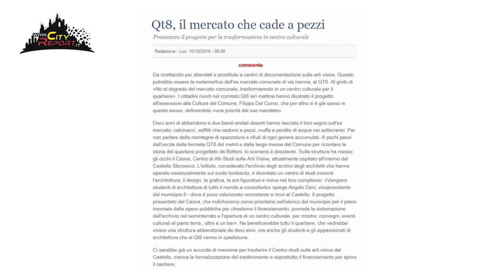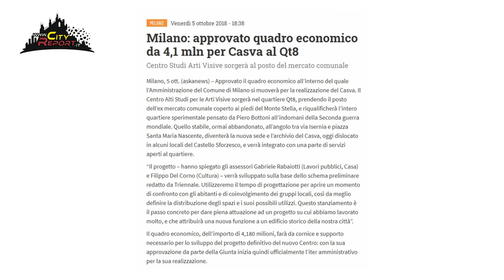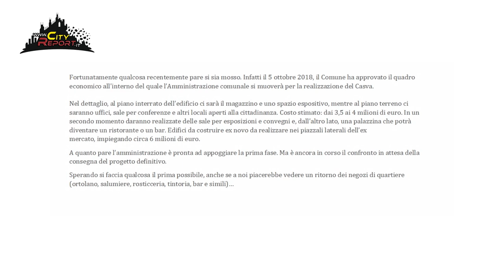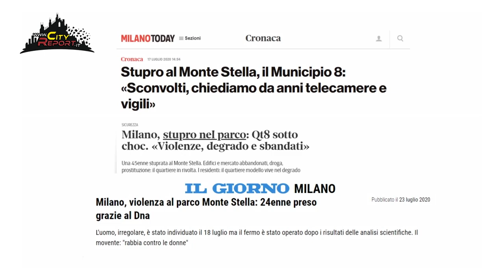+ PRIMA DI CASVA 🎪 +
La Milano 🤦🤦‍♀️ che " NON VA " vista 🎥 attraverso questo excursus ⏳ sull' ex mercato comunale di via Isernia al Ⓜ️QT8 nell'ultimo quinquennio 🗓️...